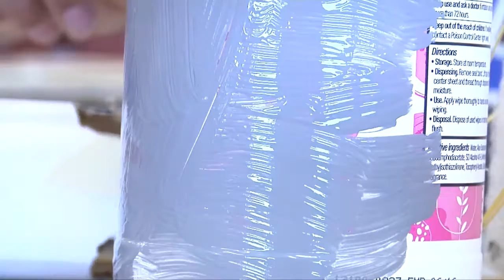2015 INNOVATE Award Winner - Poway Unified School District - Design39Campus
2015 INNOVATE Award Winner: Design39Campus, Poway Unified School District